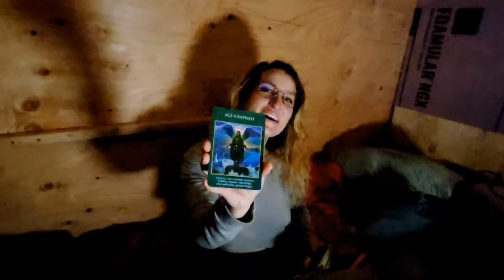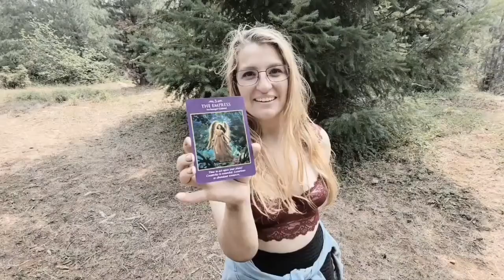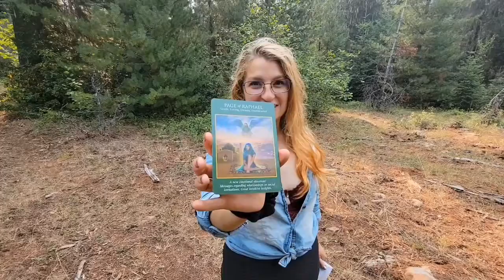Daily Tarot Reading January 12